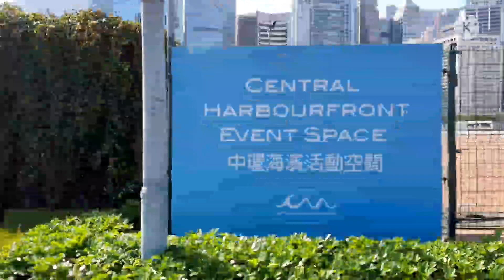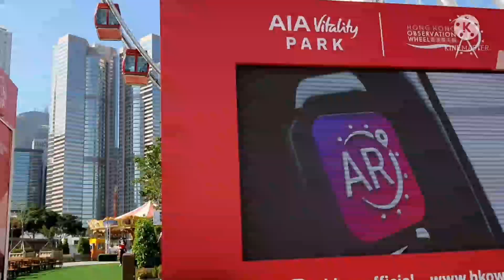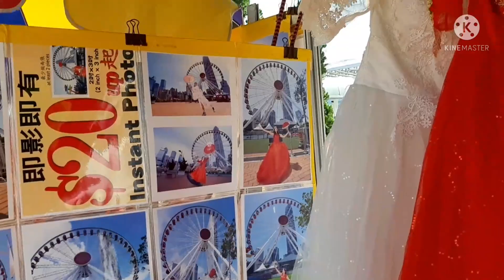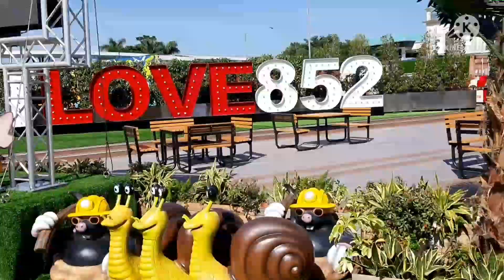from thamar admiralty to central, walking alone..